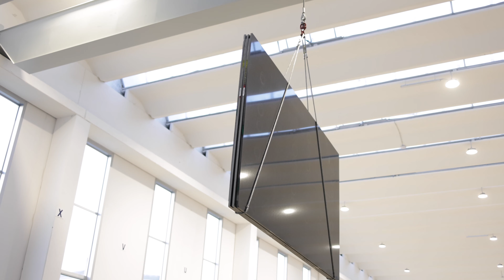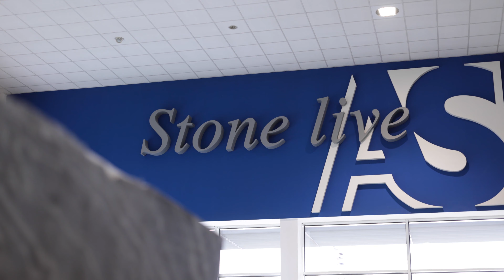The endless varieties of natural stone, available in one single place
Granite, marble, travertine, quartzite and onyx slabs since 1983.

Stocchero Attilio is the perfect combination of tradition and innovation but still able to preserves and encourage the enthusiasm for new technological projects and new commercial challenges.

In recent years the company has pioneered investments in Industry 4.0 in the sector with innovative machinery, equipped with anthropomorphic arm and new technologies.

The meticulous organization of the production department, its flexible processing and materials handling operations, reduces costs whilst maintaining the highest quality standards to meet customers requirements.